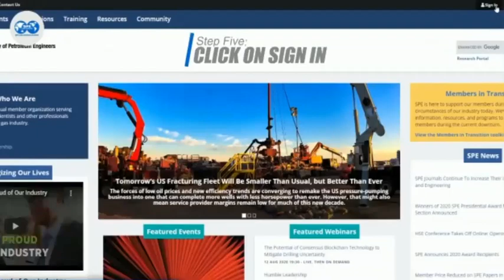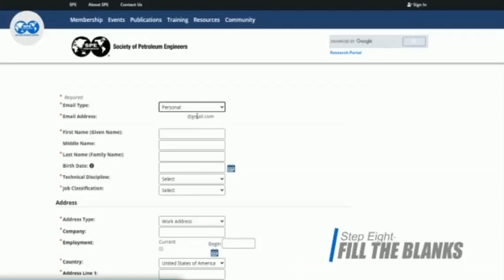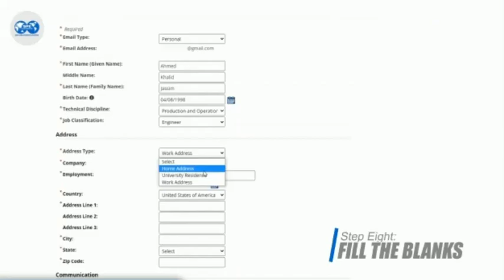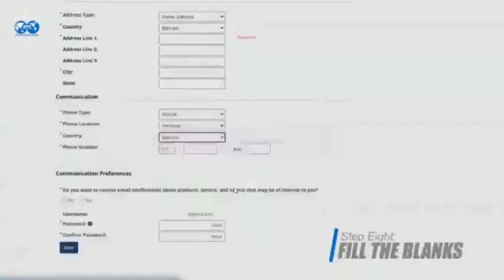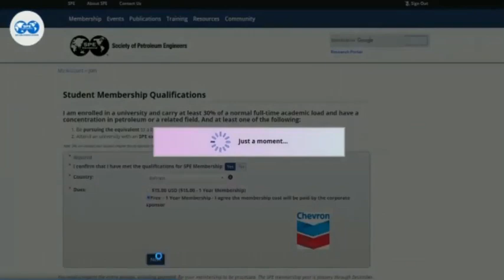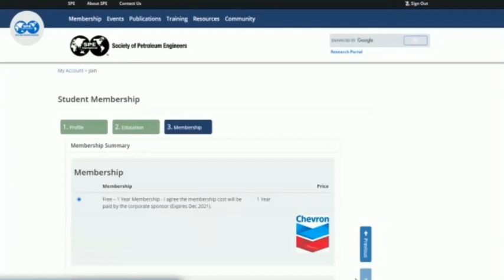SPE Membership Registration Guide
SPE UOB